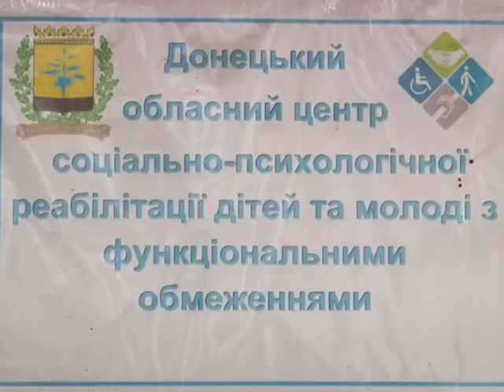У Слов’янську продовжують відзначати Міжнародний день інвалідів